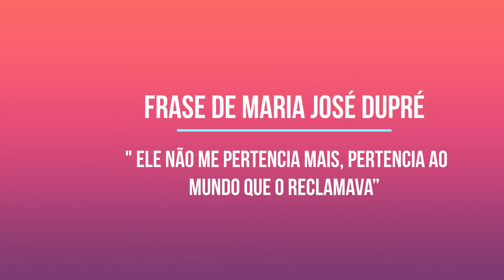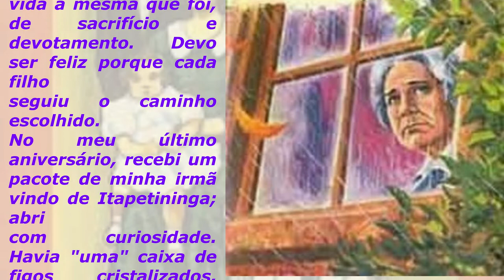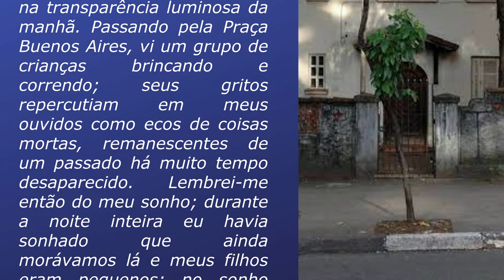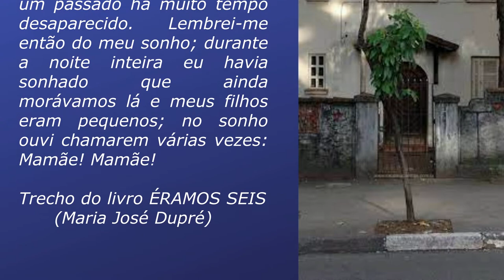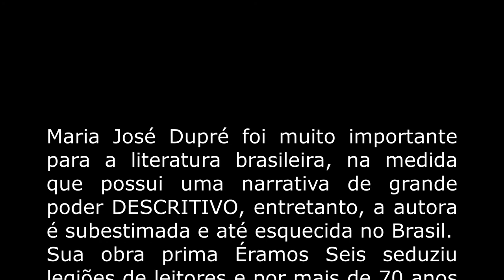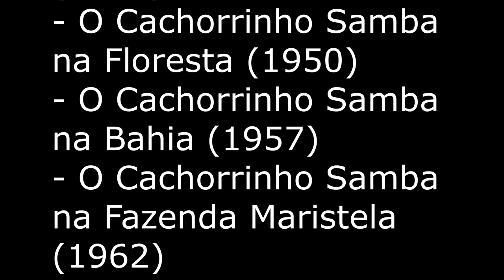Maria José Dupré A Autora De ÉRAMOS SEIS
Maria José Dupré foi uma grande literata, não devidamente reconhecida, da literatura infanto juvenil que também fez uso  do pseudônimo Sra. Leandro Dupré. Ficou internacionalmente conhecida por sua obra-prima,“ Éramos Seis”, e pela série de livros infantis sobre o Cachorrinho Samba.
 Neste vídeo, navegue pela vida e obra desta maravilhosa escritora.